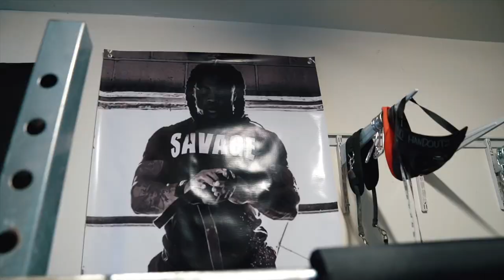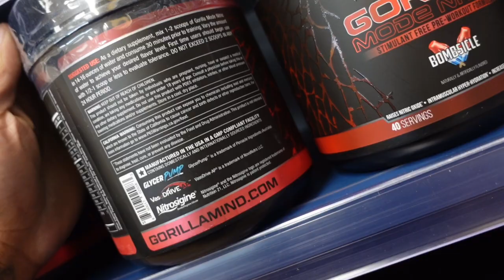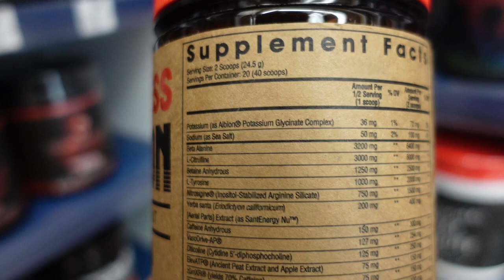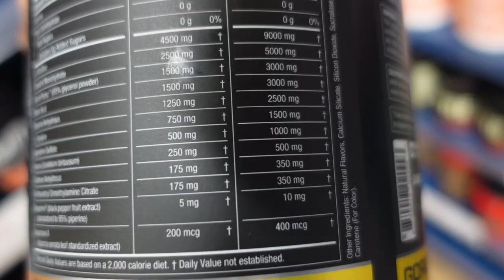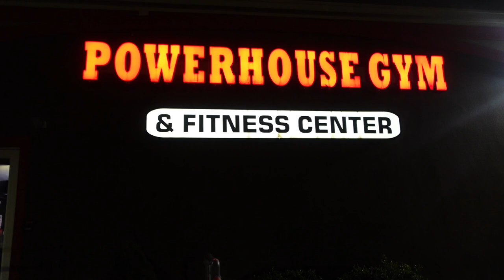I hit a Back Day Vlog…. AT A NEW GYM